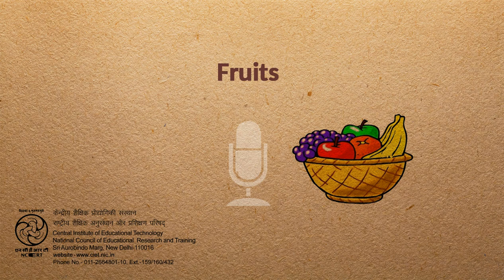B15 Dialogue 15 Fruits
This program is meant for children to encourage them to have general conversation in English. This program has short conversation extracted from a common situation.